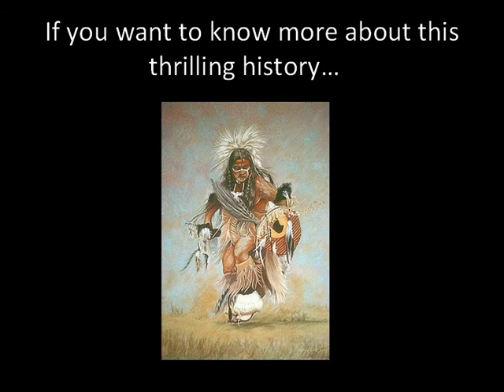Caio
English assignment